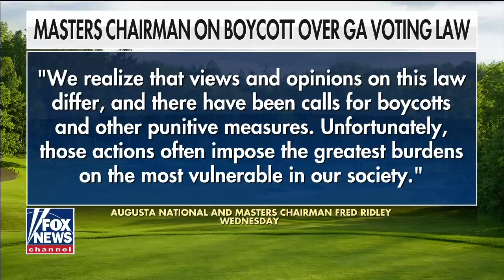Former Yankee Ty Hensley talks MLB boycott, new FOX Nation show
Pro baseball player Ty Hensley on MLB moving the All-Star Game and his new FOX Nation series, 'Pitch of Faith.'